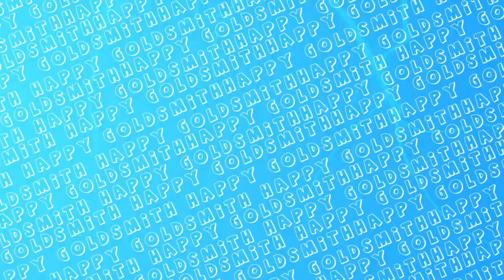I Delivered 5911 Tractor to Sidhu's Haveli | Punjabi GTA Video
★ Partners
★ Top Donator
1. RAMAN VIRK
2. Rajwinder Hans
3. ANSH GAMING

Info about me -
Name - Manpreet Singh
Age - 20
City - Baghapurana (Punjab)

► Gaming PC :
- Processor                      - AMD Ryzen 1600
- Graphic Card                 - RX 570 -4GB
- RAM                                -16 GB Ram ( 8x2 3000mhz )
- MotherBoard                 - Asrock A320